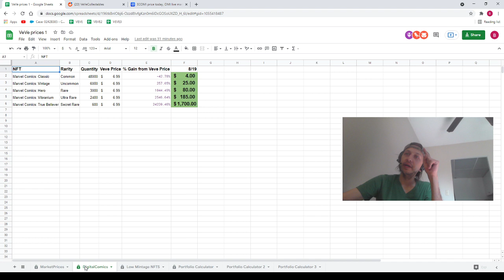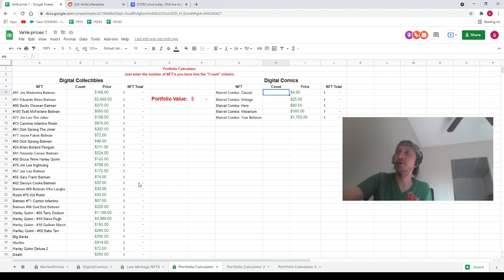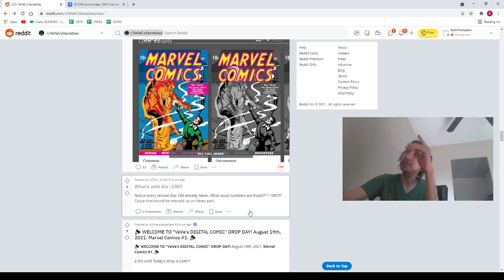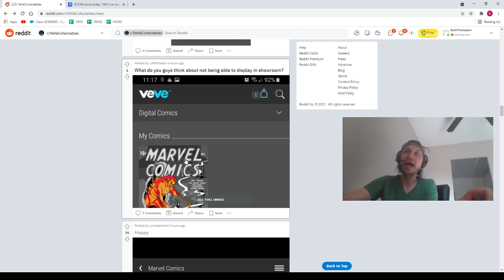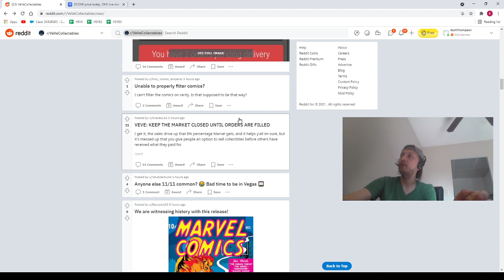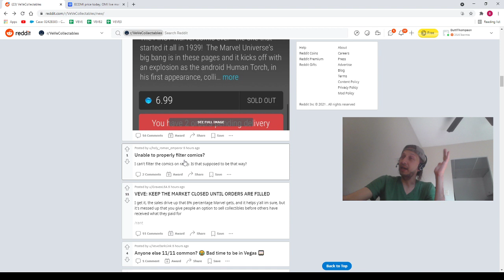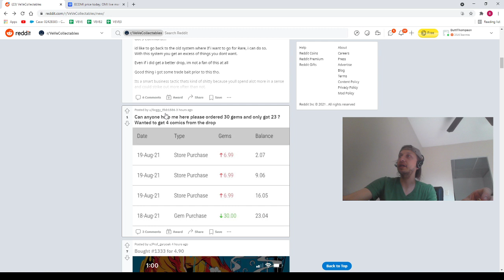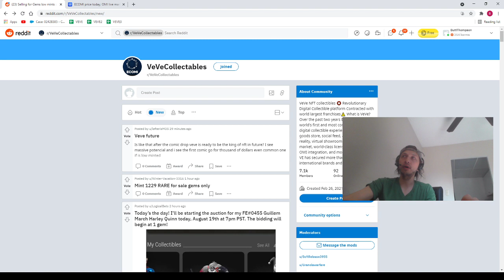COMIC PRICES!!!!!!!!! DROP DAY RESULTS!!! SPREADSHEET 3.0!!! VEVE UPDATES AND ANALYSIS!!!!